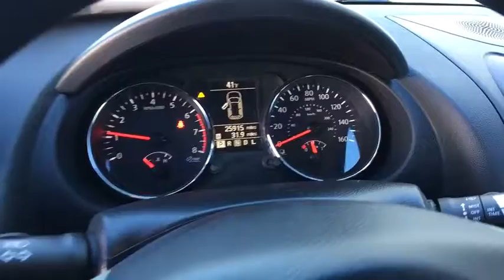2015 NISSAN ROGUE SELECT Reno, Carson City, Northern Nevada, Roseville, Sparks, NV FW261227T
2015 NISSAN ROGUE SELECT
2015 NISSAN ROGUE SELECT 4DR S - Stock#: FW261227T - VIN#: JN8AS5MVXFW261227

Clean, CARFAX 1-Owner, GREAT MILES 25,867! $1,000 below Kelley Blue Book! S trim, Cayenne Red exterior and Black interior. Bluetooth, CD Player, [K01] CONVENIENCE PACKAGE, All Wheel Drive, Non-Smoker vehicle. READ MORE!br /br /KEY FEATURES INCLUDEbr /All Wheel Drive, Bluetooth, CD Player. Keyless Entry, Child Safety Locks, Electronic Stability Control, Bucket Seats, Brake Assist. br /br /OPTION PACKAGESbr /CONVENIENCE PACKAGE Cruise Control, Rear Spoiler, Rearview Camera, Radio: 4.3 Display Audio, USB, steering wheel audio controls, SAT radio, Bluetooth and 6 speakers, Visor Vanity Light, Roof Rails. Nissan S with Cayenne Red exterior and Black interior features a 4 Cylinder Engine with 170 HP at 6000 RPM*. Non-Smoker vehicle. br /br /EXPERTS REPORTbr /Less expensive than most competitors; smooth ride; capable handling; quick acceleration; comfortable front seats. -Edmunds.com. Great Gas Mileage: 27 MPG Hwy. br /br /A GREAT VALUEbr /This Rogue Select is priced $1,000 below Kelley Blue Book. Approx. Original Base Sticker Price: $21,500*. br /br /WHO WE AREbr /Lithia Volkswagen of Reno sells new, and used, cars, trucks and SUVs, near Sparks and Carson City, Nevada. We offer easy financing options and best in market no haggle pricing for an easy and transparent purchase experience. Our sales team is open seven days a week to help you. Just a few miles south of I-80 and downtown Sparks, we are located at 7063 South Virginia Street in Reno. All sale prices are after the greater of retail/lease incentives. Sales price may require Dealer arranged financing. Price doesn't include any dealer installed products if any. Dealer nobr / Some of our Pre-Owned vehicles may be subject to unrepaired safety recalls. Check for a vehicle's unrepaired recalls by VIN at